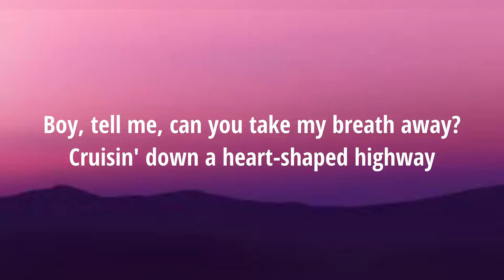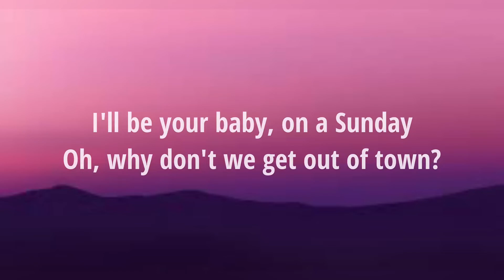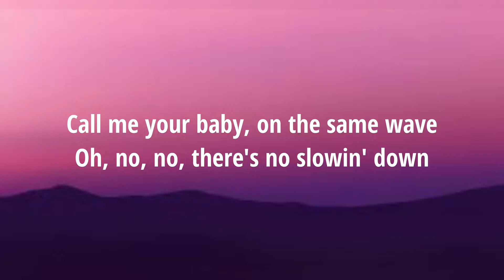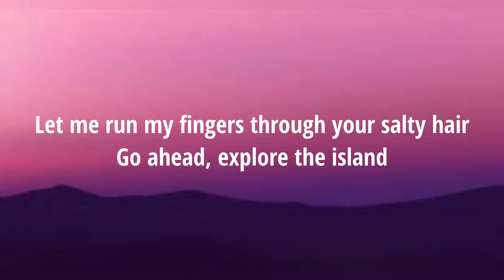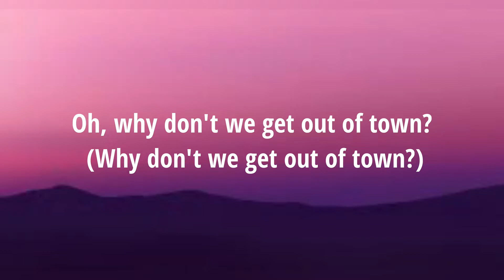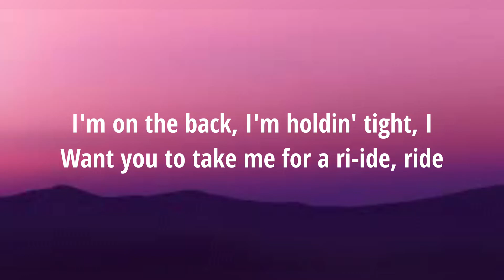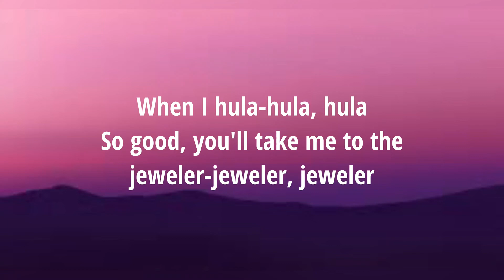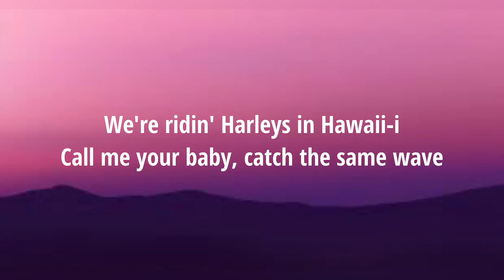Harley’s in Hawaii lyrics- Katy perry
Harleys in Hawaii lyrics

Want you to take me for a ri-ide, ride

No, no

You and I (you and I, I)

Source: Musixmatch

Songwriters: Jacob Kasher Hindlin / Johan Jens Erik Carlsson / Charlie Otto Jr Puth

Harleys in Hawaii lyrics © When I'm Rich You'll Be My Bitch